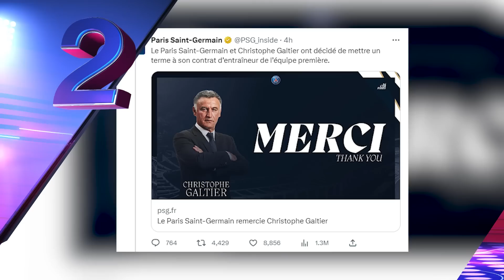"MBAPPÉ NO SE IRÁ GRATIS": PSG | CONFIRMADO: ARDA se va de TURQUÍA | El UNITED tiene NUEVO #7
Se planta el PSG y asegura: Si Mbappé quiere jugar, que renueve. Presentado Luis Enrique como entrenador del París. Edinson Cavani quiere jugar en Boca Juniors. Barcelona anunció a Íñigo Martínez. Acuerdo Benfica - Di María. Mason Mount es oficialmente jugador del Manchester United. El PSG activa el regreso de Xavi Simons, el jugador decide. Al Ahli es el club que quiere a Sadio Mané. Nuevo defensa en el Atlético de Madrid.